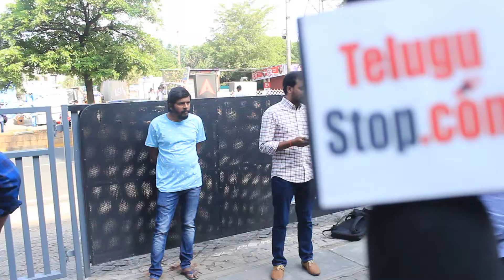మహర్షి మూవీ IMAX హంగామా || Mahesh Babu, Pooja Hegde,Allari Naresh | Vamshi Paidipally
Public Expectations On Maharshi Movie | Public Talk | Mahesh Babu | Pooja Hegde |Telugustop